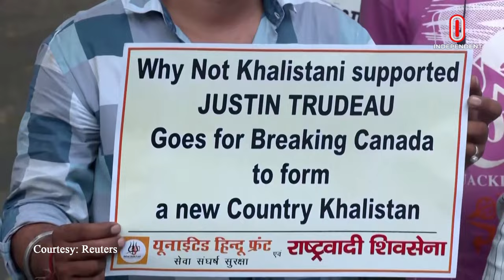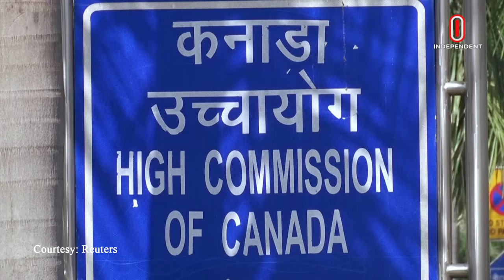ভারতকে ‘শত্রু দেশ’ হিসেবে তালিকাভুক্ত করল কানাডা | World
ভারতকে ‘শত্রু দেশ’ হিসেবে তালিকাভুক্ত করল কানাডা